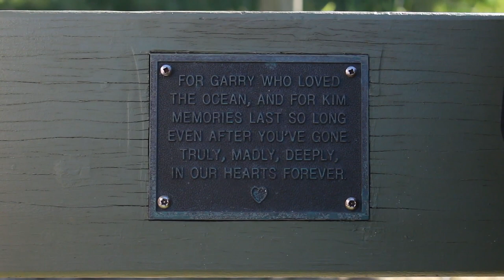Unentitled Love Story (Short Film 2016)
Just a little short film I made with a couple of friends from film school. Also wanted to dedicate it to Gary and Kim who both loved the ocean.

An abstract story.